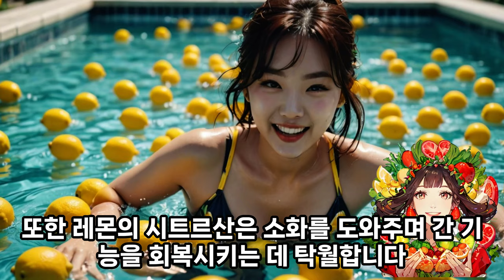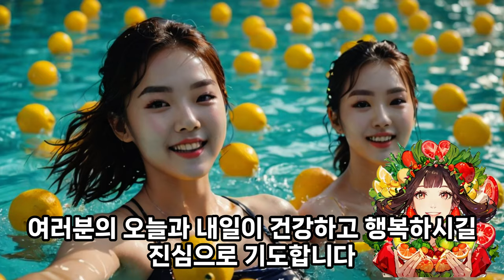EP.010ㅣ#레몬의효능 ㅣ하루 한가지 과일과 채소의 효능과 효과, 부작용을 단 1분만에 알아봅시다. 여러분의 건강을 위한 단 1분의 투자